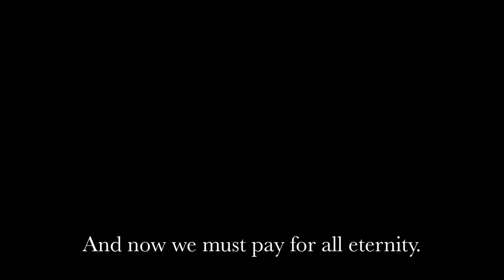FIRE ANGEL feat DIOR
Digital experiment.